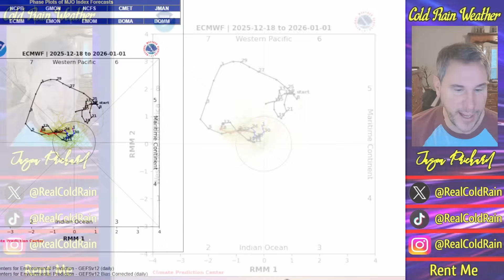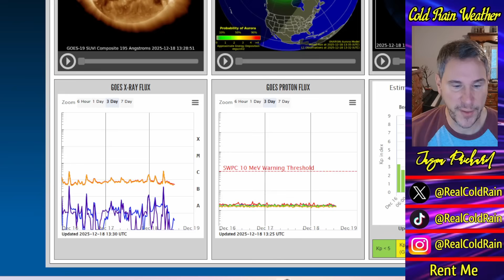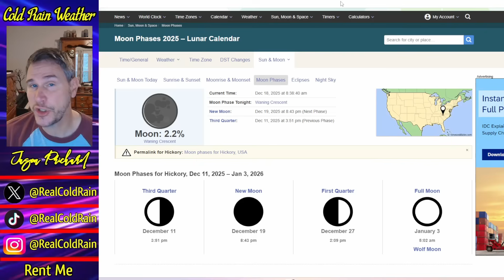THIS Is the Key To WINTER Returning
A powerful storm system is moving through the United States, bringing heavy snow, with blizzard conditions, high winds, frigid temperatures, and heavy rain.  The Pacific Northwest will continue to see a parade of systems moving onshore, exacurbating the flooding threat.  Extremely heavy snow will continue to fall in the Northern Cascades and the Coastal Range, where totals could exceed 100" inches in spots over the next two weeks.  Meanwhile, winds could gust to near 70 in the Plains today and in the 50s through the Ohio Valley and into the Northeast tomorrow as the system weakens a bit.  Farther down the line, signals are starting to become stronger that blocking in eastern Canada will become established and the big block near the Bering Sea may become dislodged.  This would skew the pattern colder as we head into January.  I cover all of that and more in today's video.

Chapters

(0:00) Weather Forecast
(10:30) Long Range Pattern
(16:54) Space Weather Update